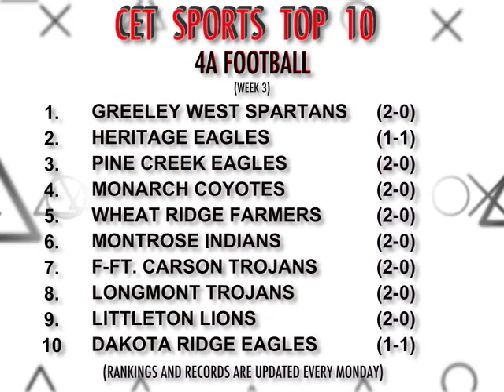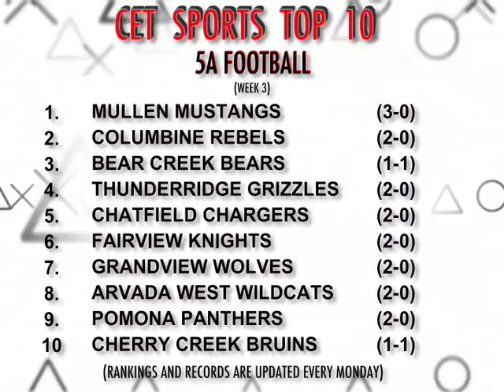Week # 3 Football Top 10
Brian Roth and Marty Cesario break down the latest 4A & 5A Top 10 polls.  CET releases their Top 10's every Monday.